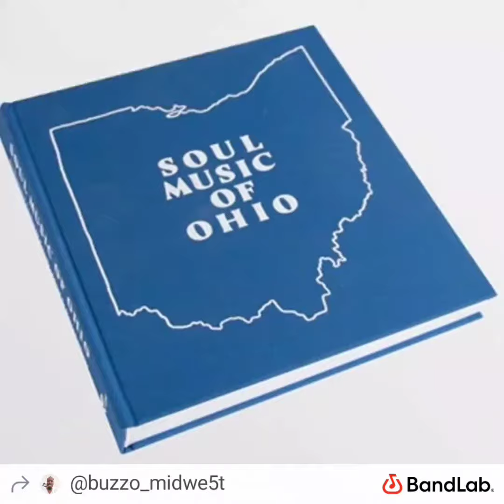Ohio Beat Pt3 By Buzzo Midwe5t 5how